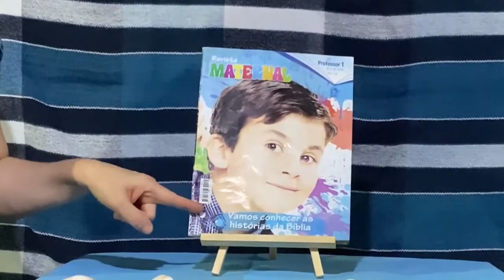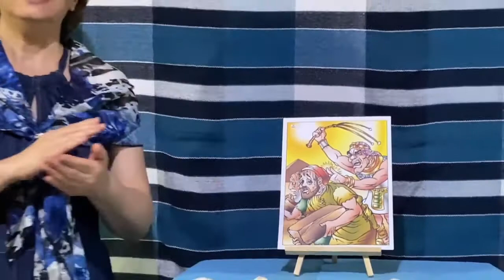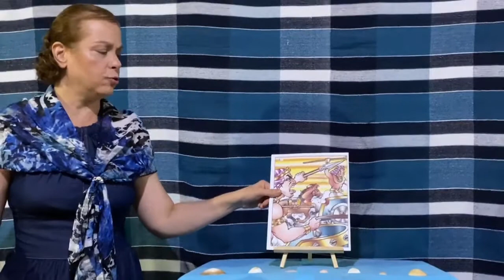EBD ° Classe Maternal ° Lição 2 ° A história do mar que se abriu ° 10 01 2021 Tia Deise